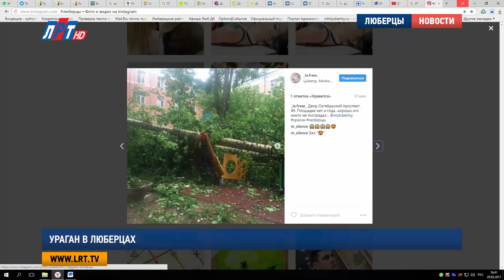Ураган в Люберцах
Московский регион неожиданно охватил мощный антициклон. В Люберцах штормовой ветер повалил деревья. Местами зеленые насаждения обрушились на припаркованные автомобили и проезжую часть. А в некоторых частях города их вырывало с корнями. В основном ветер повалил слабо закрепленные конструкции. Особенно пострадала Северная часть города. А на Октябрьском проспекте стихия разрушила детскую площадку.

Все аварийно-спасательные службы городского округа экстренно ликвидируют последствия непогоды. Это лично контролирует глава Владимир Ружицкий. Управляющие компании и ресурсоснабжающие организации объявили об усиленном режиме работы.